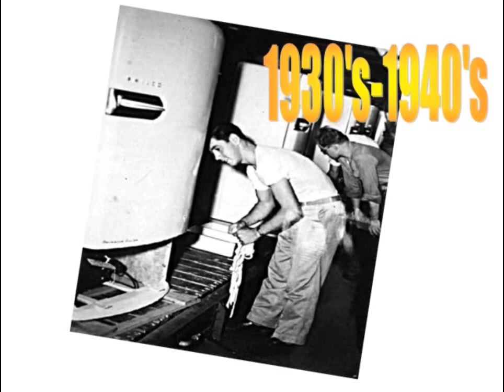Philco Story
Philadelphia's mighty Philco Corporation, a world leader in radio and television manufacturing is long gone, but its proud history dates back to 1892. Philco was home to "W3XE",  one of America's pioneering experimental television stations of the early 1940's. A MOVIEHOUSE PRODUCTION.